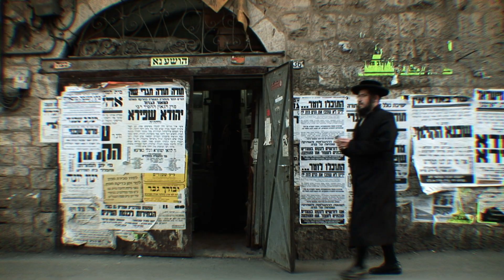Paweł z Tarsu - Pojednanie Światów - fragment 02 odcinka serii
Fragment 02 odcinka polskiej serii dokumentalnej Paweł z Tarsu - Pojednanie Światów o życiu i misji apostoła narodów - św. Pawła.
W drugim odcinku znajdujemy Szawła w Jerozolimie.
Czyta Krystyna Czubówna oraz Miłogost Reczek